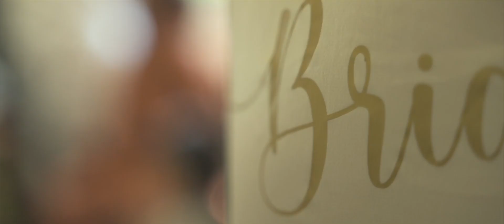Wedding Highlights - 11 April 2023 - Rarotonga